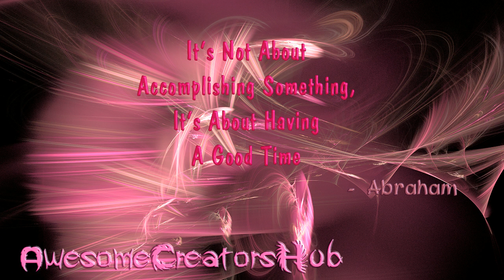Abraham Hicks snippet: It Not About Accomplishing Something, It's About Having a Good Time